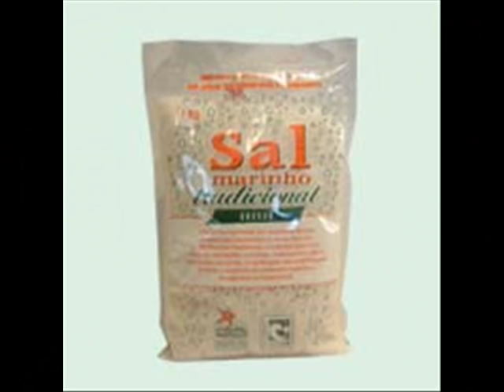Victor e Leo - Vida boa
Belas imagens